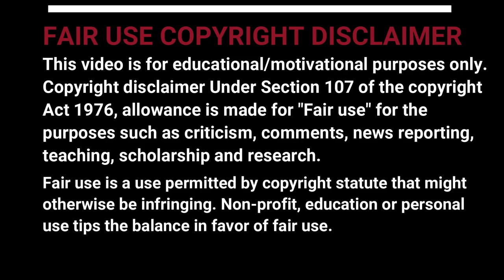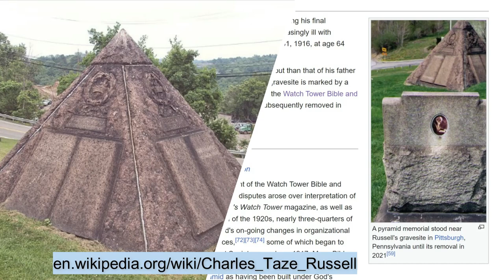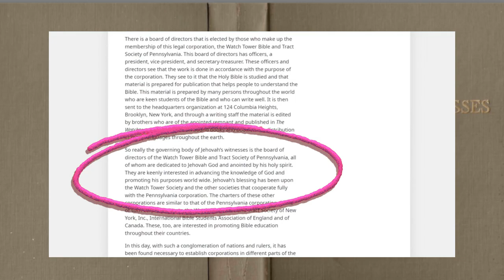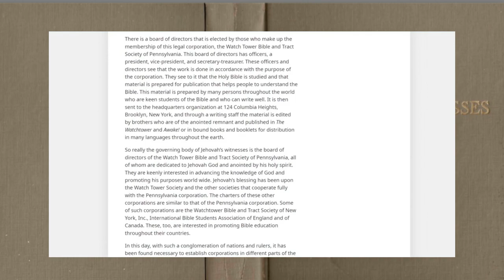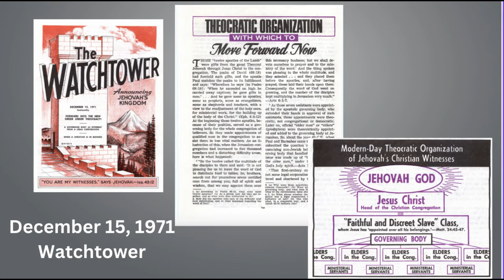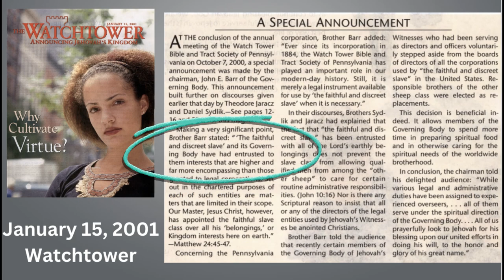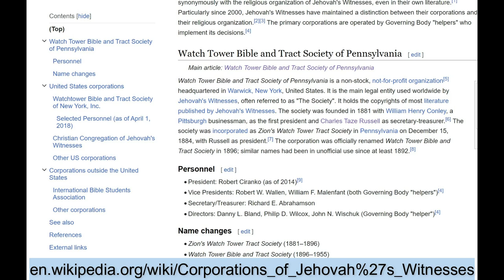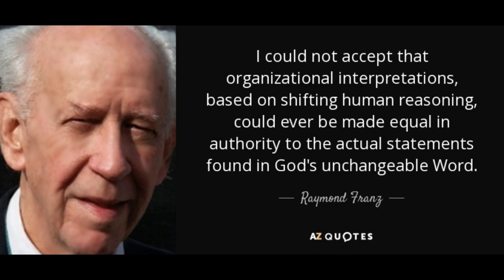Unquestioned power and authority. History of the “Governing Body"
Jehovah's Witnesses history of the evolving "Governing body" and how they came to have the complete authority they have now.

It’s very important to remember the Watchtower Bible and Tract Society is a Corporate Business entity.  At one time the Governing Body were only administrators of this corporate entity until they separated themselves from legal corporate matters in 2001.  Over the last one hundred years their control over all Witnesses lives have got them the authority they now have.

My interpretation of the “Governing Body” through my research is that Joseph Rutherford wanted power and got it when he did his coup of Watchtower in 1917/18.

After Rutherford’s death Fred Franz and Nathan Knorr started to turn the organization into the direction they wanted it to go.  This was after they told Hayden Covington he couldn’t be President because he wasn’t anointed.  Once Nathan Knorr became President he and Fred Franz started making all of these doctrinal changes and basically did whatever they wanted. The rest of the board stepped in and voted for more than one man to be in charge of the organization. What Charles Russell had originally intended but Rutherford just ignored.  That is why there is more than one man now as the "Faithful Slave".

I think Knorr was a great administrator and that is how he grew the organization to the extent he did.  Franz was this crazy bible thumper that had all these ideas he wanted put as “truths of the bible”.  These two men ran everything and my personal opinion is the rest of the board wanted to reign them in and that's how we got the arrangement we have today.

They turned a Publishing corporation into a worldwide religion

Now all men on the Governing Body - that was once made up of only board members - became supreme authority over all of Jehovah's Witnesses today.  As Russell, Rutherford and Knorr once were in their day.

A group of men who by their own admissions state they are imperfect, fallible and not inspired, so not spirit directed.  Yet they speak on behalf of Jesus.  I'm not sure how that works.

Just men with their own interpretations of the Bible just like Charles Russell, Joseph Rutherford, Nathan Knorr and all the men had who have followed.

Now instead of a Publishing company the organization is a Real Estate holding, video production company promoting their website

It’s not new light when something is changed.  It’s just other mens interpretations of what their predecessors stated as truth.

Extra special thanks to editor_Mach